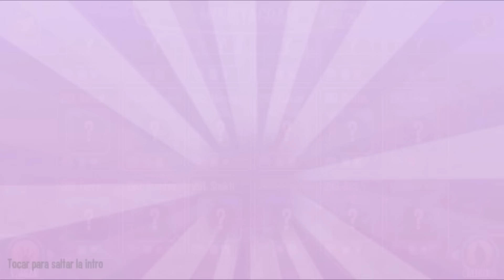Monster Legends - Brontes - Nivel 1 al 100 & Combate - Review Ataques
Brontes Nivel (Level) 1 al 100  Monster Legends combat - Legendario Tierra - Brontes - Nivel Level 1 al 100 & Combate PVP - Review  Brontes

Saludos :D